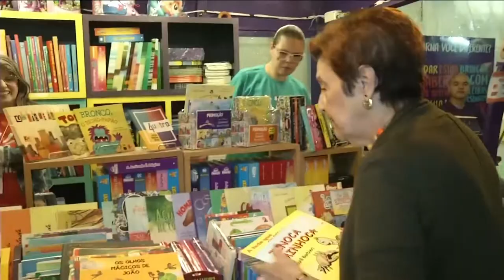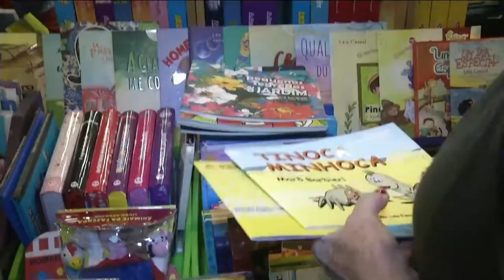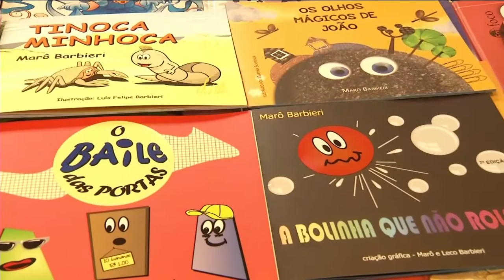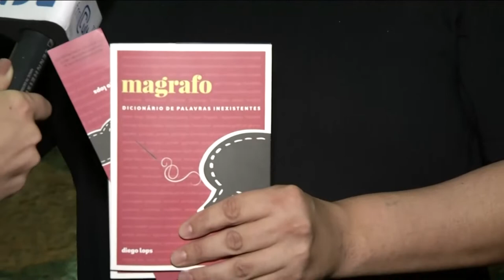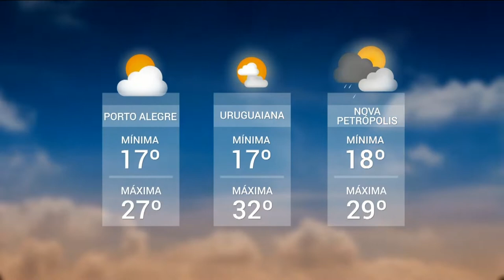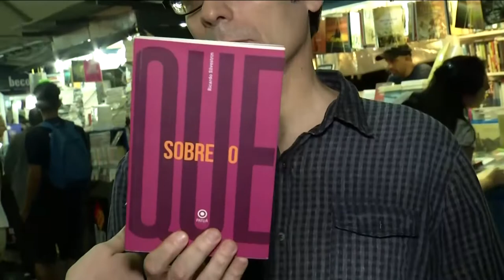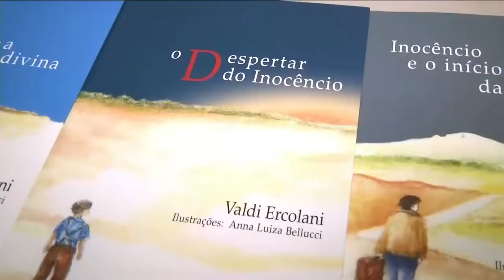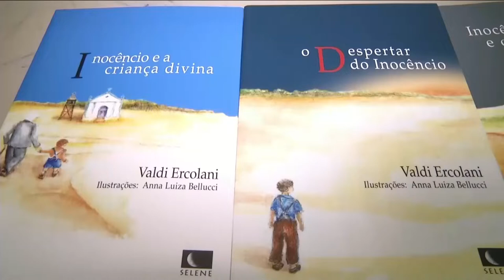Programa especial 07/11